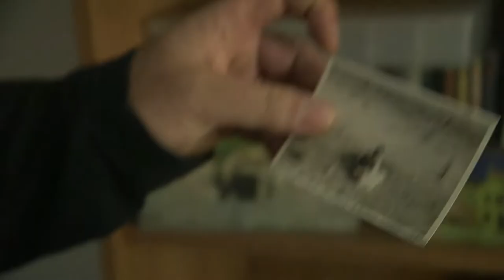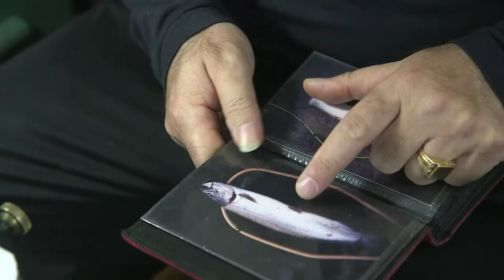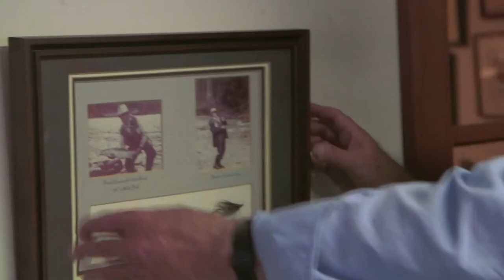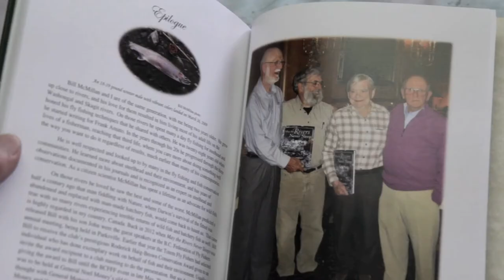The Writing Is On The Mountain - Anadromous Now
ANADROMOUS NOW // The Writing Is On The Mountain.

The warmest days of the last century punctuate the first chapter of the anthropocene, and foreshadow the unpredictable epoch that awaits.

The lowest water in 50 years on the Harrison River demonstrates the adaptability of anadromous fish while revealing the fragility of their ecosystems, and giving us a glimpse into the future.

In 2018  Andre Stepanian and I began documenting his lifelong quest in search of Lower Fraser sea-run cutthroat. Four seasons of searching for ghosts, against a backdrop of ever changing climate, this film is like cutthroat fishing and climate change itself, a slow burn.

I’ve been incredibly fortunate to learn from some of the most talented artists and lovers of trout in the fly fishing community in BC. such as Andre and Art Lingren. It’s thanks to the passion and dedication of anglers and artists that make this work possible.

I hope this somehow inspires others to get out on the water and get re-connected to salmon. Special thanks to friends for the long ride-  FrenzyFlies On The Fly Magazine Partridge of Redditch

If you’d like to support salmon conservation minded film making and the inculcation of fly fishing philosophy, consider contributing directly to Anadromous Now!